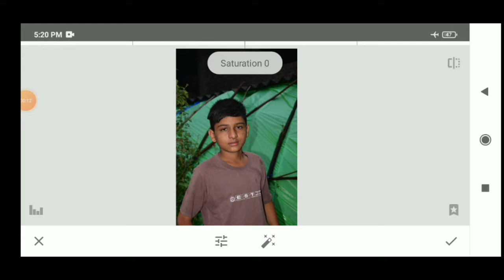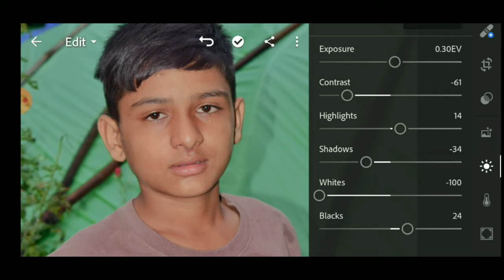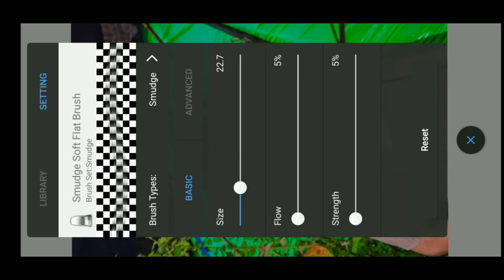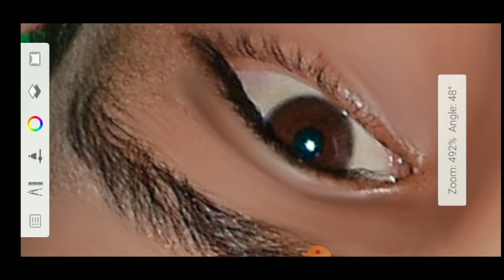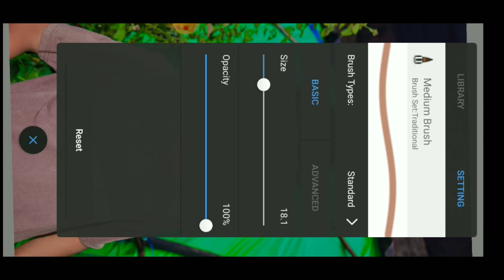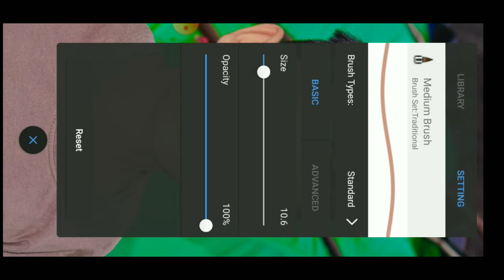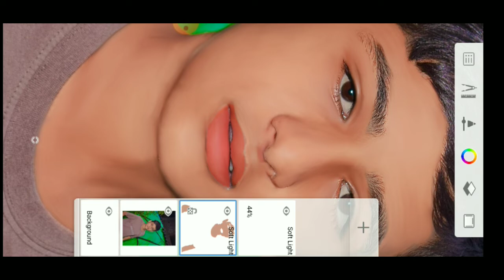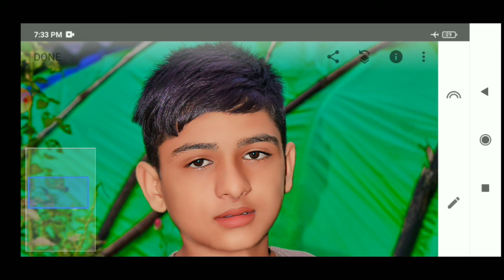Skin Smoothing Editing tutorial intodesk sketchbook | How to Smooth &gow your face vscpictures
All Photo editing app 👇👇👇👇
(1) Snapseed
 YouTube video editing app👇👇👇
(1) kinemaster
PicsArl best
SArL
in PiCSArL
ing
ioir nhrle
toolwiz editing
Igntroc omediin
OOIEprioldeanung
waurodes
ep by
tylish
gntrod
Dicasrtediting